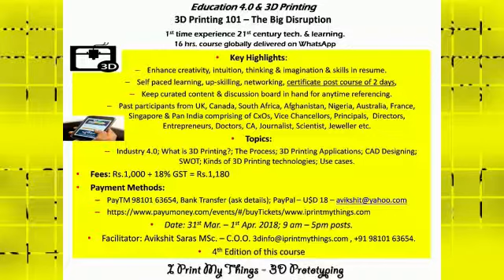Online 3D Printing Training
Courses: 31st March - 1st April; 7th Apr - 8th Apr & 5th - 6th May 2018.